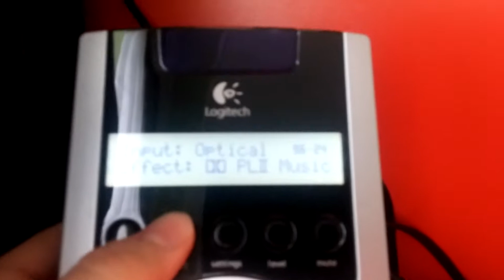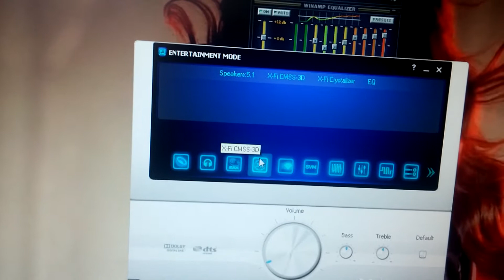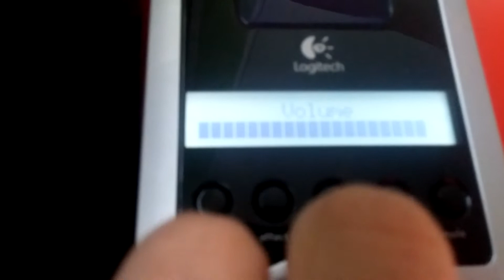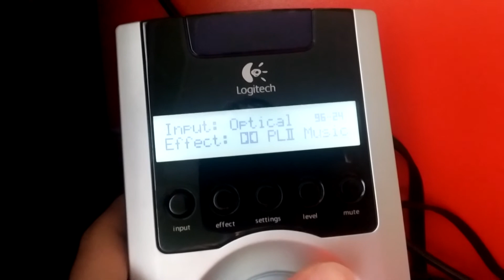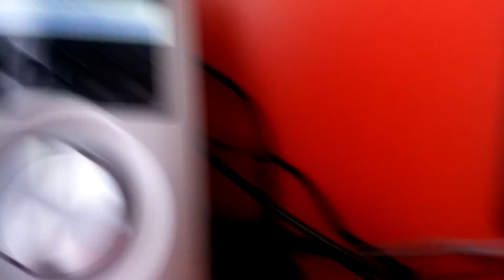Logitech z5500 505 watt rms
creative x-fi titanium 7.1 sound card